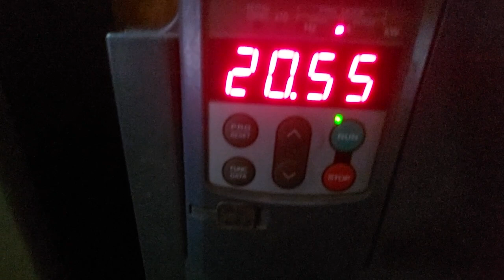Plastic Film recycling- LDPE Film recycling ( Agglomeration and Extrusion process) - LD Dana machine